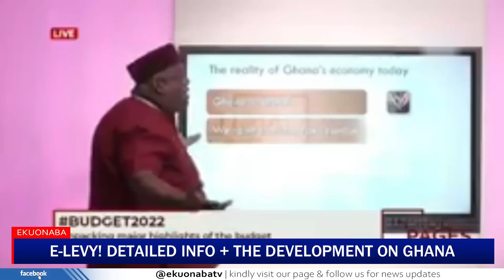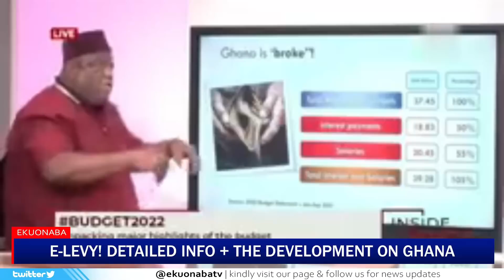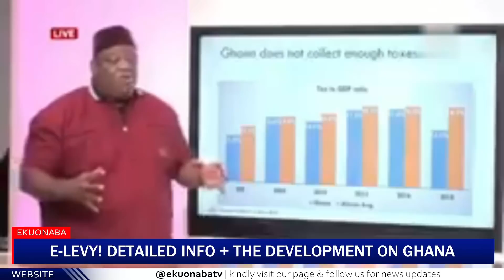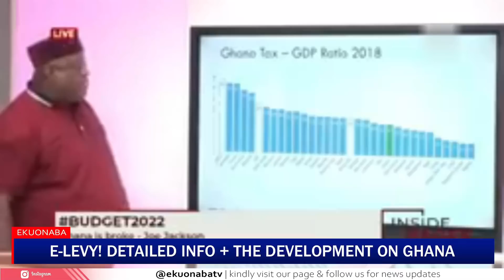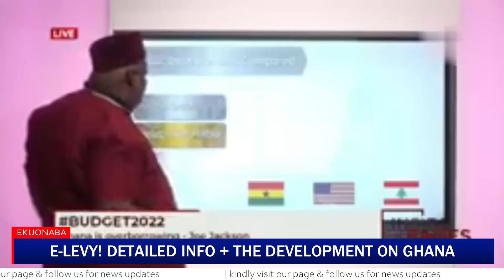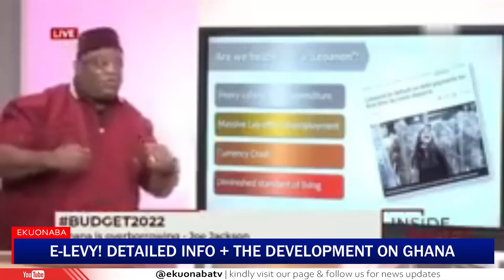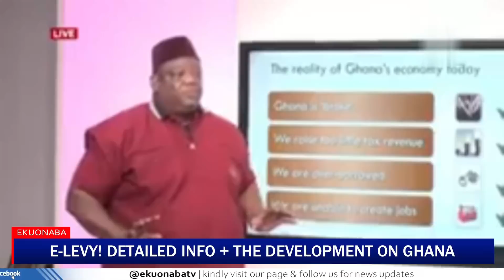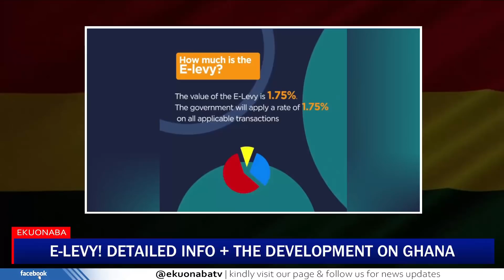e Levy, Taxes detailed + it's development for Ghanaians